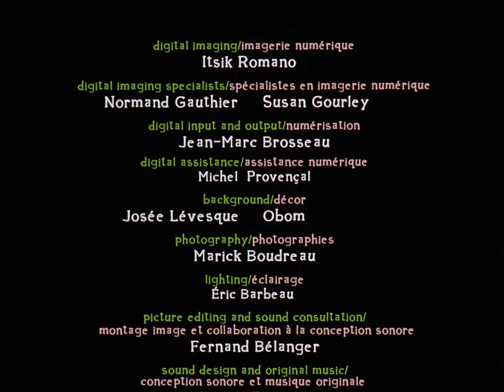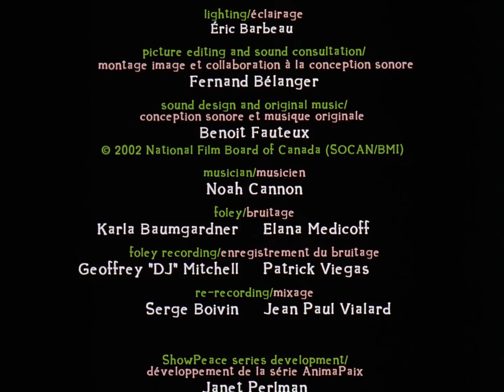Distances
Comment réagir lorsqu'un nouveau confrère de travail s'asseoit à côté de vous et vous lance de l'encre au visage, hurle au téléphone et écoute de la musique énervante?

Réalisé par Diane Obomsawin - 2002 | 8 min

À propos de l’ONF :
L’office national du film du Canada est un producteur et distributeur public de films. À travers nos documentaires, fictions et films d'animation, nous racontons le monde d'un point de vue canadien.